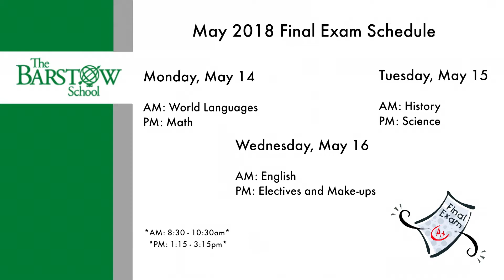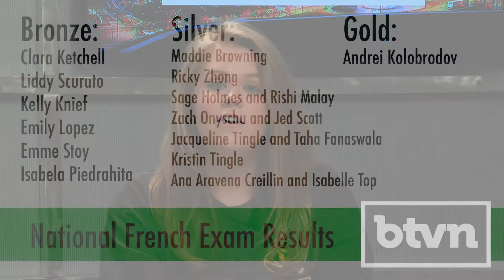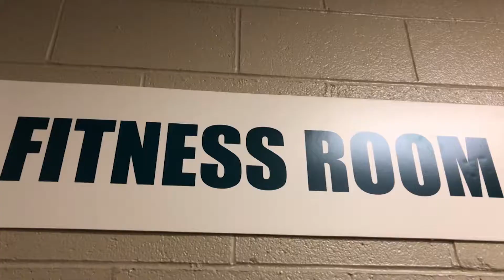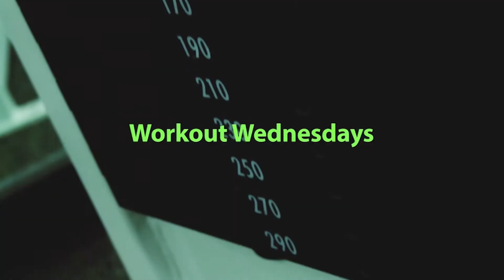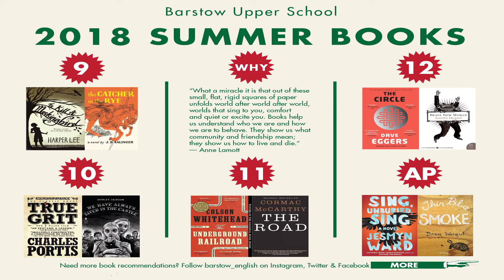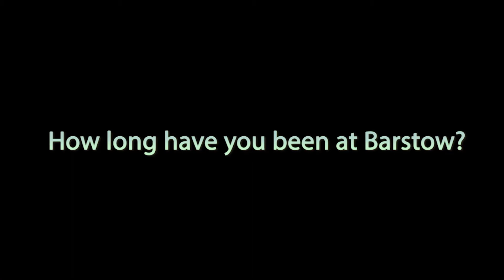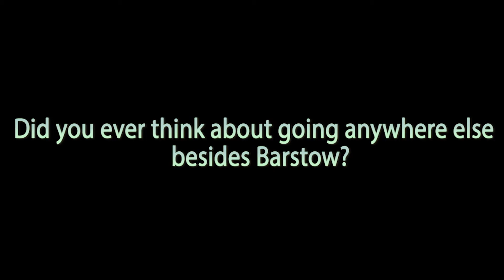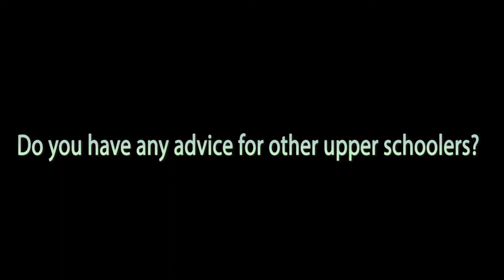BTVN Seniors Last Show 2018